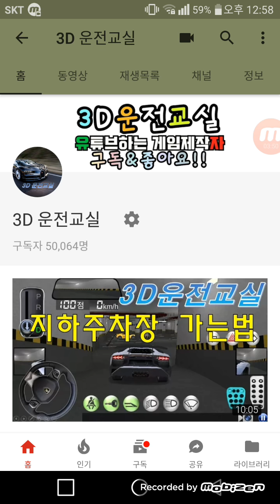구독자 5만명!! 정말 감사합니다♥ -3D운전교실